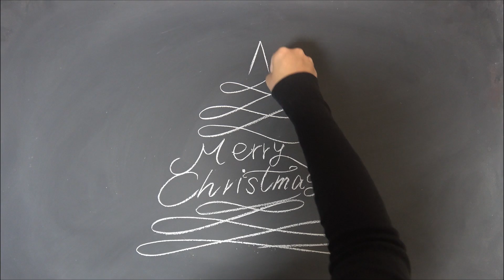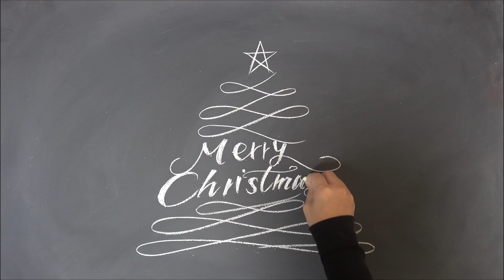[黒板アート]簡単に早く描けるクリスマスツリーの描き方 how to draw a christmas tree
クリスマス！
黒板アートで描くクリスマスツリーの書き方。
曲線とレタリング を組み合わせておしゃれなクリスマスツリーが描ける！

「黒板アートの描き方を知りたい？」
「チョークアートって簡単に初心者でも描けるの？」
こんにちは！
黒板アート、チョークアートなどのことなら何でもおまかせ！チョークアーティストＡｓａｍｉです。

今回は学校にある普通のチョークで描ける空の描き方、クリスマスツリーの描き方をご紹介します。黒板アートは、合唱コンクール、文化祭、体育祭、運動会にも簡単に使える便利さがあります！

卒業式や入学式、文化祭などで人気の黒板アートですが、何を描いたらいいのか、どう描いたらいいのか悩んでしまいますよね。ジブリやアニメの模写もいいですが、スイーツテロで美味しそうなケーキやクリスマスツリーを突然描いて皆を驚かせて見ませんか。学校の黒板はもちろんお店の黒板、メニューボードにも使えます。

チョークアートのテクニックを活かし塗り絵ではない立体的な描き方を身につけて見ましょう。黒板とチョークがあれば描けるので、ぜひ参考にして見てください。

【チョークアート、黒板アート、レタリング などもっと詳しく知りたい方は、こちら】

【目次】
黒板アート（チョークアート）
簡単なクリスマスツリーの描き方
00:00　オープニング
00:03　クリスマスツリーの描き方
00:06　レタリング の書き方
02:48　クリスマスツリーの完成

【今回使っている画材】
・アートチョーク（ダストレスチョーク）
（日本理化学工業）
※学校にある普通のチョークで大丈夫です。

【動画で使用したチョークの色】
・白、黄色、緑

【チョークアート、クリスマスツリーの描き方】
①緑でクリスマスツリーを書いていく
②指で伸ばすと立体的になる
③イルミネーションやキラキラな感じを黄色と白のチョークで描いていく